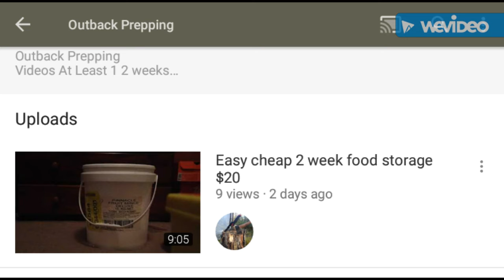A New YouTube Channel - Outback Prepping